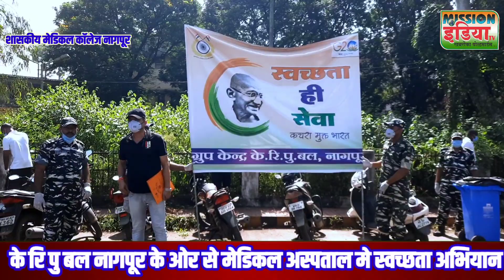Govt.Medical College में ग्रुप सेंटर CRPF नागपूर के ओर से 'स्वच्छता ही सेवा हैं' का दिया संदेश ..!!!